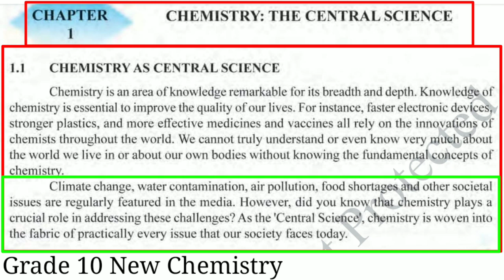Chemistry: The Central Science | Grade 10 Chemistry Chapter 1 | 1.1 Chemistry As Central Science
Introduction To Modern CHEMISTRY | GRADE 10 NEW CHEMISTRY Chemistry: The Central Science | Grade 10 Chemistry Chapter 1 | 1.1 Chemistry As Central Science

Enjoy watching this video & happy leaning.👌

Tags🗾🎩📎📌📍